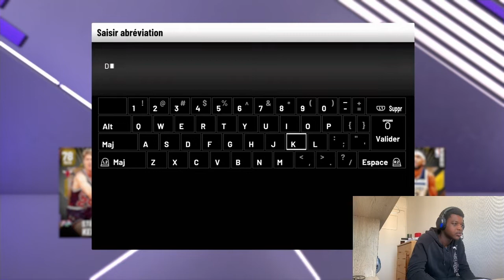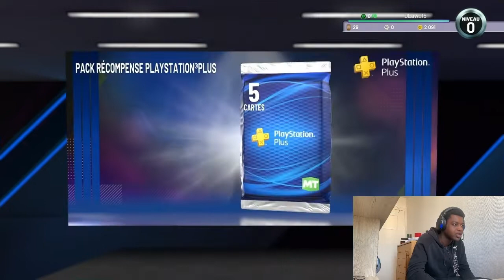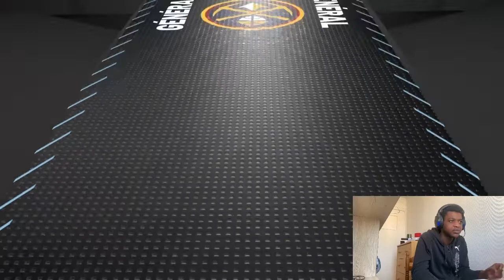LE COMMENCEMENT ! ( NBA2K22 MY TEAM #1)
Ca y est on est enfin sur le mode MY TEAM de NBA2K22 !